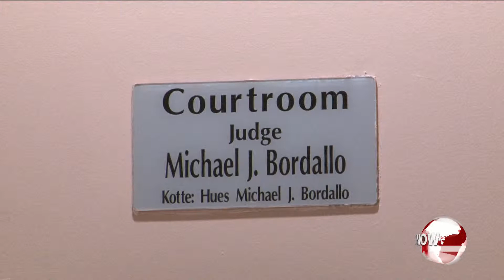White Testifies Against Afaisen in Days Inn Robbery and Police Shooting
Irvin White testifies against Tommy Quichocho Afaisen in the Days Inn robbery and police shooting.